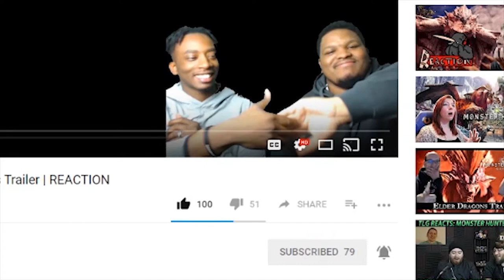6IX9INE "Gotti" Music Video - Reaction